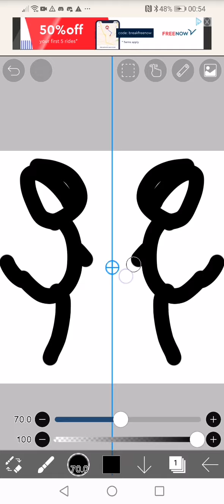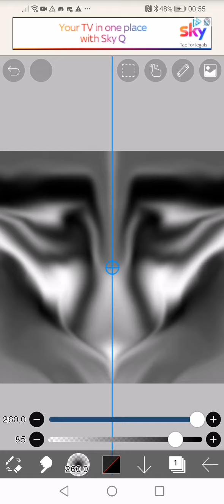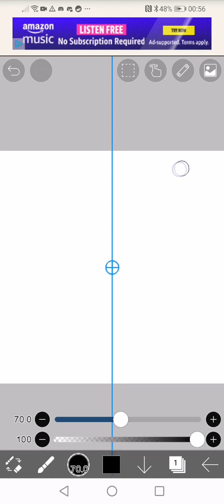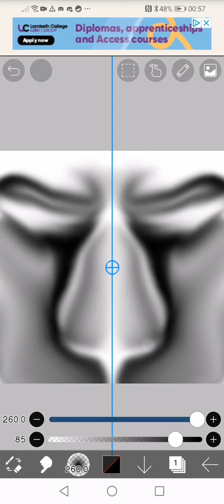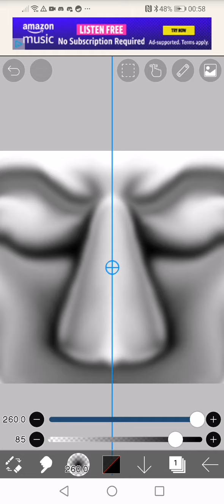ART TUTORIAL(FOR STARTERS)